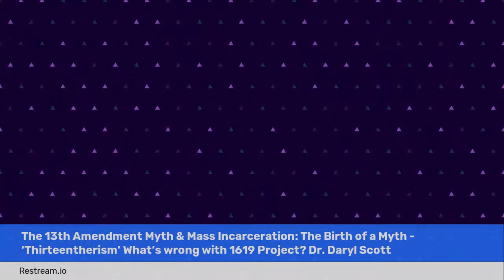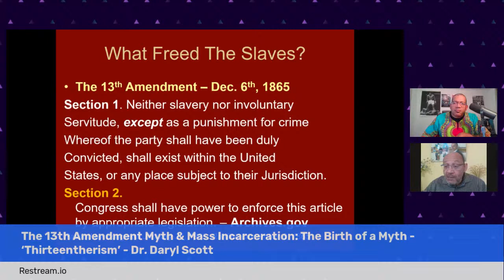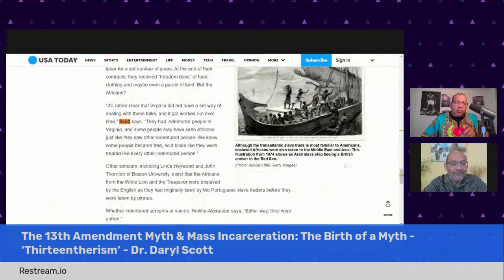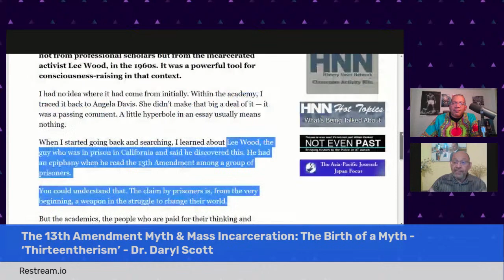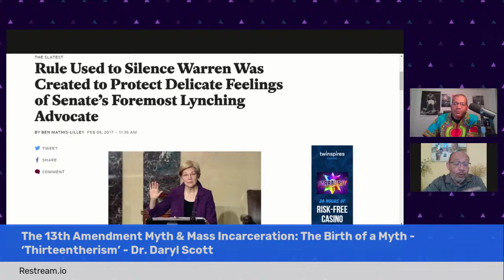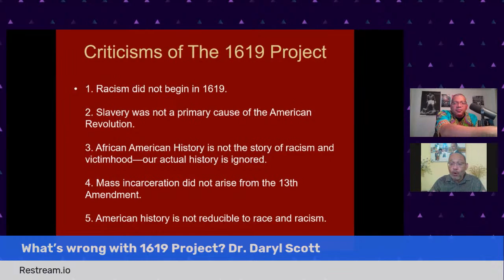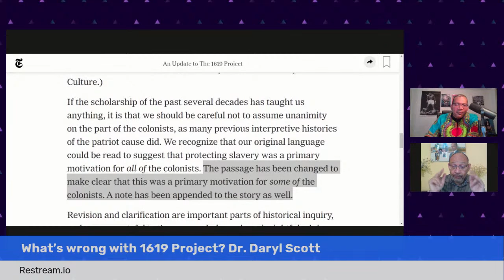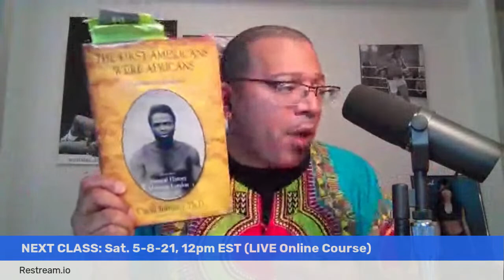"The 13th Amendment, Mass Incarceration Myth: ‘Thirteentherism’; 1619 Project - Dr. Daryl Scott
Historian Dr. Daryl Scott will speak with Michael Imhotep , host of 'The African History Network Show' to discuss "The 13th Amendment & Mass Incarceration Myth: The Birth of a Myth - ‘Thirteentherism’ & What’s wrong with 1619 Project?" - 5-6-21

The documentary "13th" from Ava Duvernay in 2016 promoted the myth that Mass Incarceration was tied to the 13th Amendment of 1865 that freed the Slaves. Dr. Daryl Scott, Professor of History and Howard University will explain why this is historically inaccurate.

We'll also discuss some of the historical flaws with the 1619 Project from The New York Times that needs to be corrected.

(WATCH) Facebook Live @ "The African History Network" and Youtube @ Michael Imhotep.